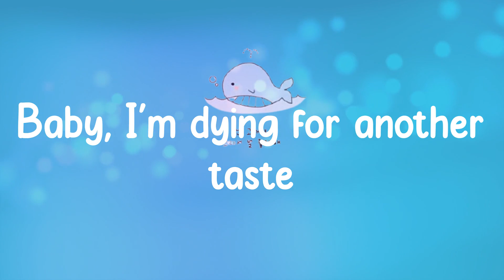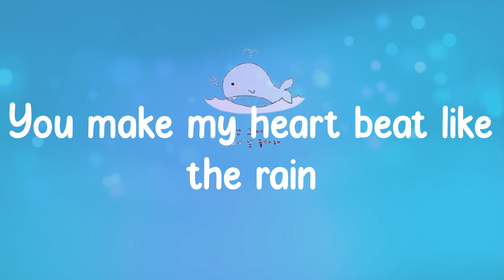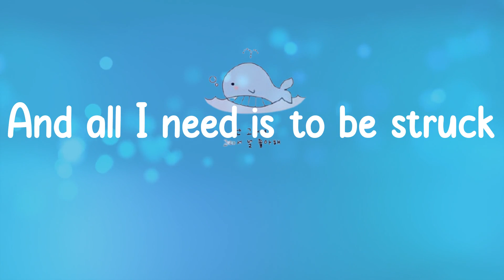BØRNS - Electric Love (Lyrics)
🐋 Lyrics
Candy
She's sweet like candy in my veins
Then it's getting louder and louder
All I need is to be struck
By your electric love
Baby, your electric love
Electric love
Drowning
You make my heart beat like the rain
Surround me
Hold me deep beneath your weight
Then it's getting louder and louder and louder
Electric love
Rushing through me
I feel your energy rushing through me